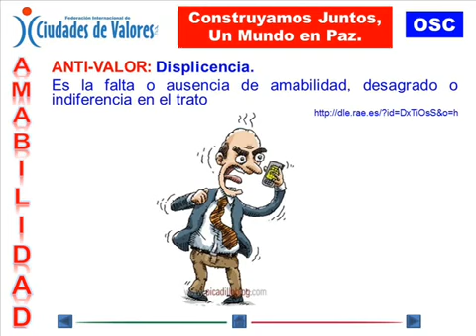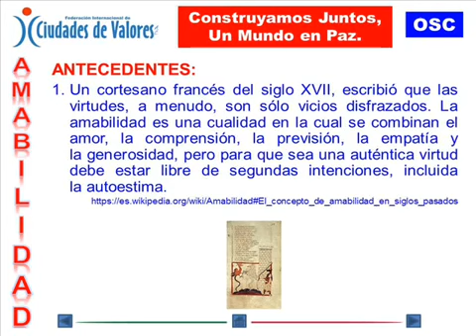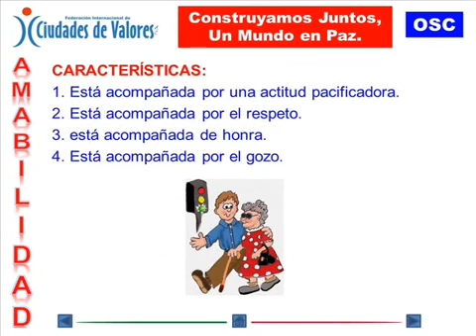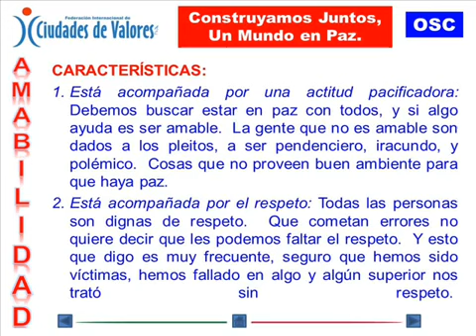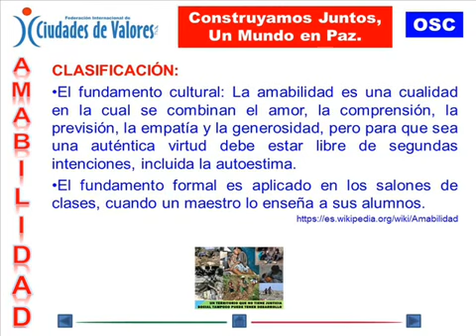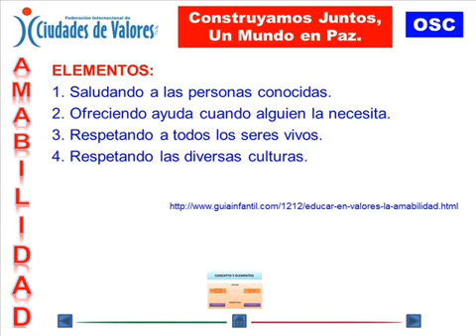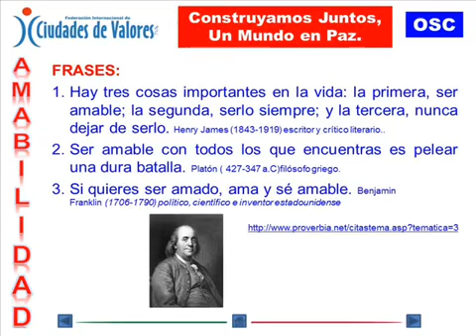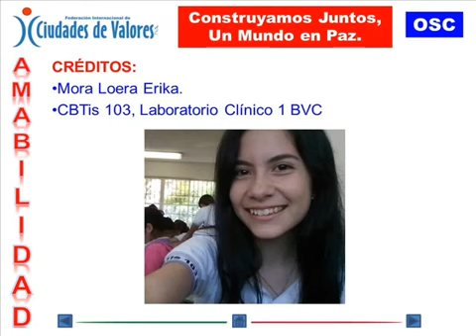VALOR DE LA AMABILIDAD: CONSTRUYAMOS JUNTOS, UN MUNDO EN PAZ